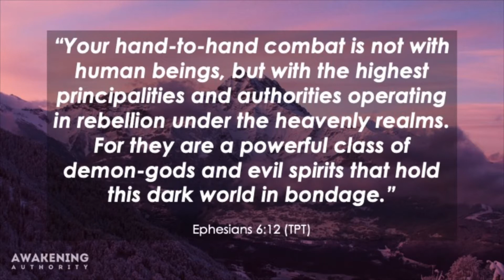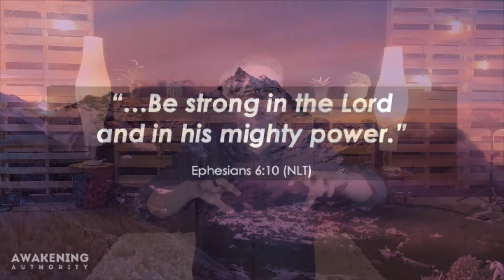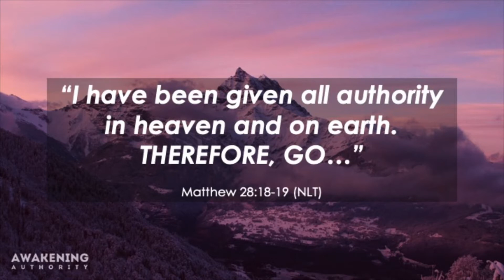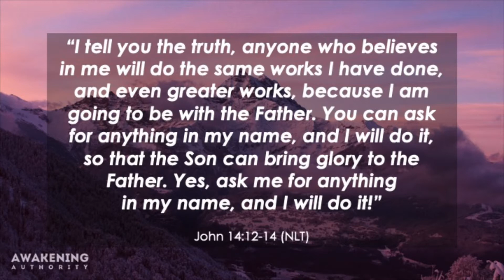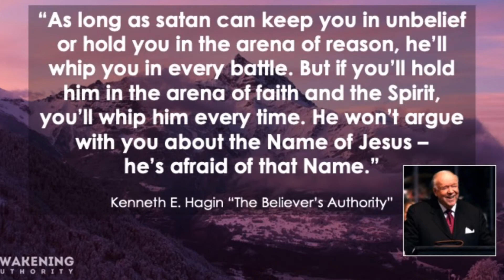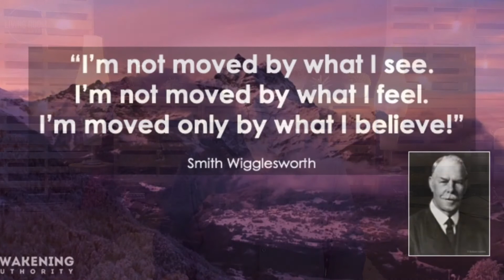The Living Room Church Message 2020 April 5th